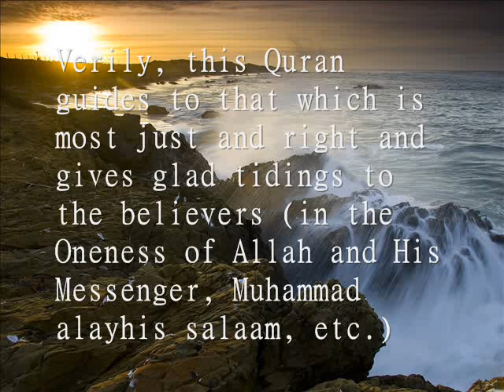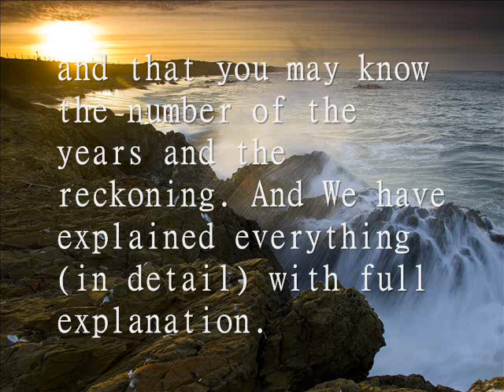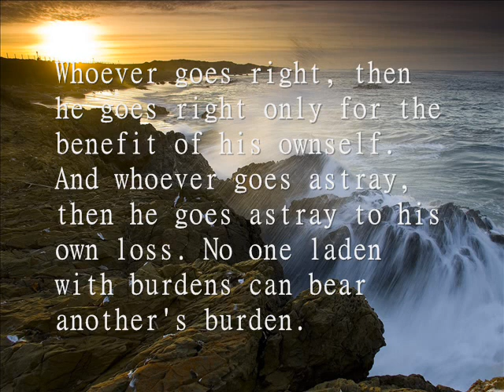Surah Al Isra 9-16 By Shaykh Muhammad Al Imaam (Yemen)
Quran recitation by Shaykh Muhammad Al-Imam

تلاوة طيبة للشيخ محمدالإمام

The successor to Imaam al Waadiee (Shaykh Muqbil), al-Allaamah an-Naasih al-Ameen Abu Abdur Rahmaan Yahyaa Ibn Alee al-Hajooree, may Allaah preserve him, in his book: at-Tabaqaat lima hasala bada mawt shaykhanaa al-Imaam al-Waadiee, rahimahu Allaah, fee ad-dawatis-salafiyyah bilyamani minal-haalaat (pages 22-23):

The Major Mashaayikh of the Dawatus-Salafeeyah in Yemen, they are the Ulemaa (Muslim scholars) of the land whom legal rulings are sought after. We mention them arranged by their names in alphabetical order:

5. The Noble Shaykh the possessor of extraordinary endeavor, Aboo Nasr Muhammad bin Abdillah ar-Raymee nicknamed as al-Imaam (hafithahullah): One of the pioneers of the Sunnah, excellent in writing, profound in preaching, an outstanding admonisher, when he recites the Quran you will barely be filled with his recitation (meaning you will want him to recite more because of the beauty of his recitation), he has a blessed center for knowledgebased studies in Mabar, large number of preachers and memorizers of the Quran have graduated from his hand and he has a number of printed works such as Tanweer-uth-Thulumaati fee Mafaasid-il-Intikhaabaat (Illuminating the Darkness concerning the Evils of Voting), al-Muaamarat-ul-Kubraa alaa al-Maraatil-Muslimah (The Largest Conspiracies against the Muslim Woman) and al-Bayaanu lima alayhi Jaamiat-ul-Imaan (The Explanation of what the University of Imaan is upon).